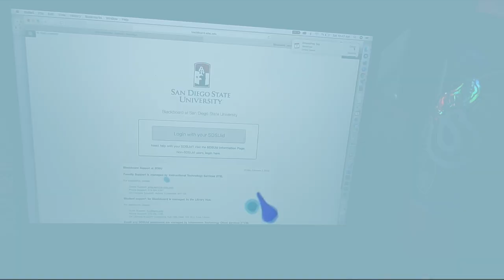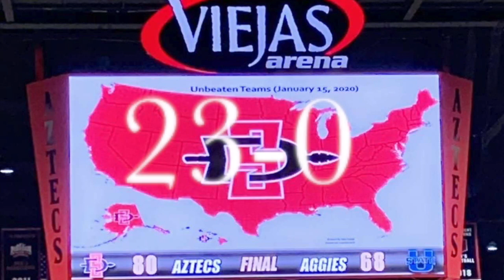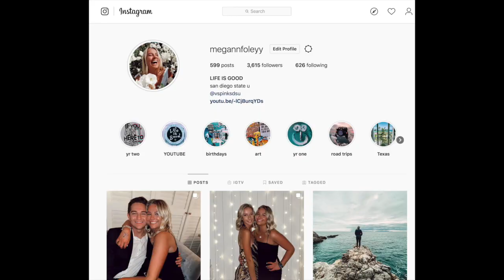Weekend in the life of a San Diego State Student: the beach, Kawhi Leonard basketball game..etc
this weekend felt like summer in February ahhhh

This past saturday was the highlight of my college experience thus far at our basketball game vs Utah, LITERALLY THE CRAZIEST COOLEST THING TO BE APART OF

oh & the beach was fun
& nothing like a good old Sunday work & chores